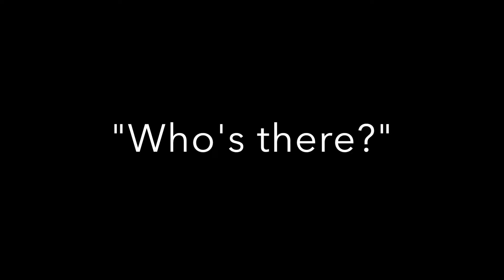Xavier's Silent Film